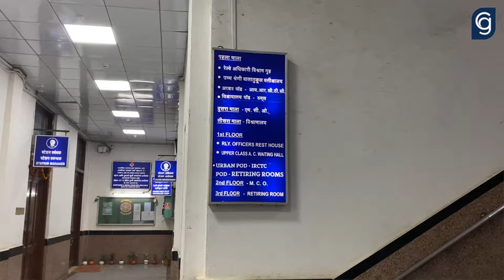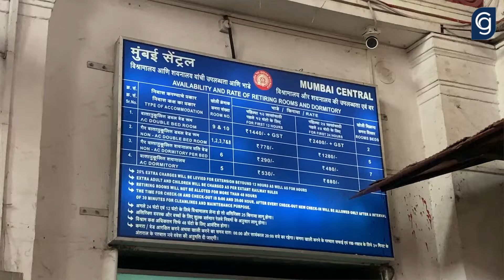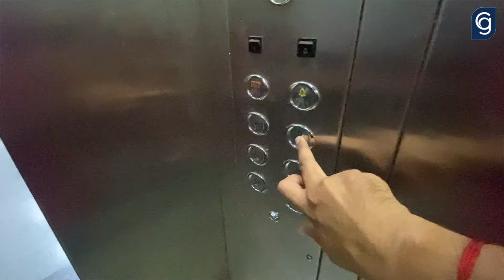Mumbai Central Station Retiring Room Dormitory 400 में पूरा एक दिन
Mumbai में रूकने का सबसे सस्ता जुगाड